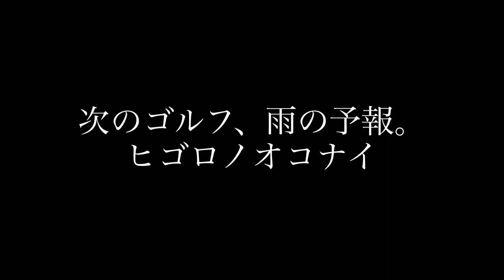【綺麗なスイングを目指す4】膝曲げすぎない、腕返す、軸ぶらさない編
100を切れないアマチュアゴルファーが見様見真似で綺麗なフォームを手に入れるシリーズ、誰得第4弾！